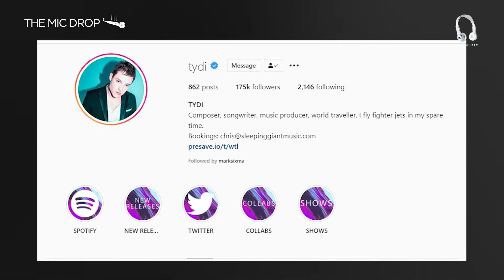The Mic Drop with TyDi